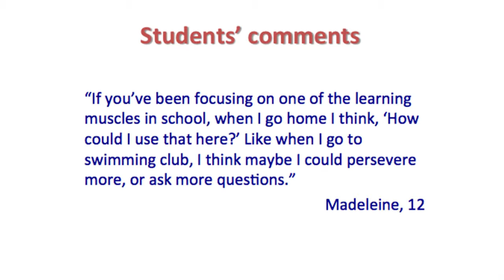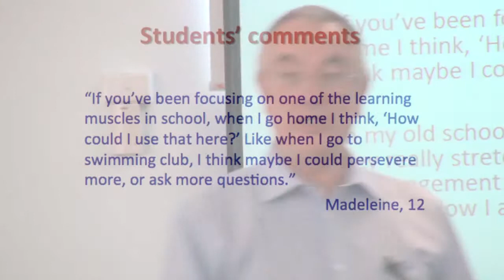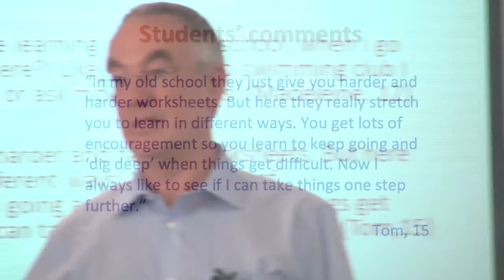Results - what students say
In Ofsted Inspection reports in the United Kingdom, many students and teachers are moved to make comments about their progress with building learning power including from kids in low socio-economic status (SES) and special education settings. Professor Guy Claxton discusses a few powerful examples.